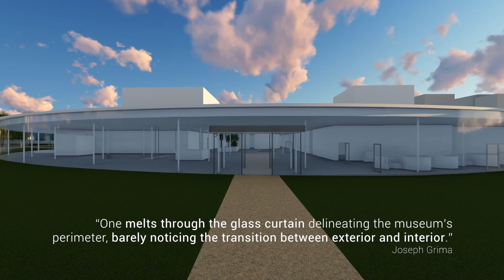SANAA 21st Century Museum of Contemporary Art - Relationship between Structure and Envelope